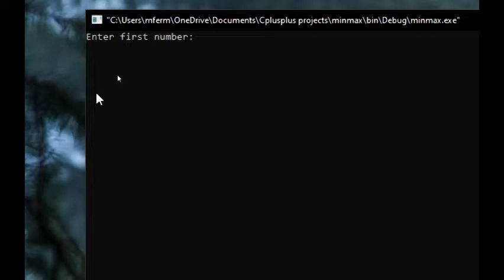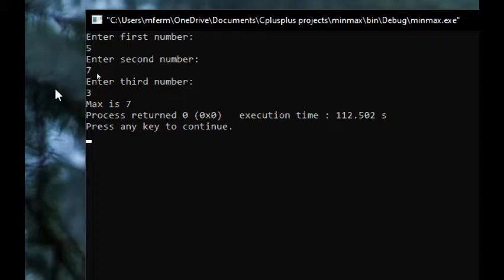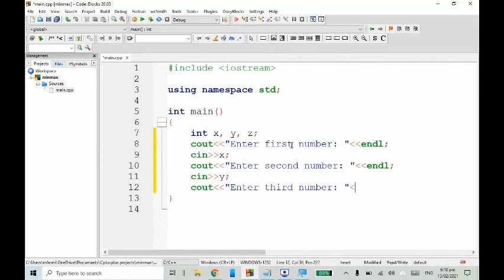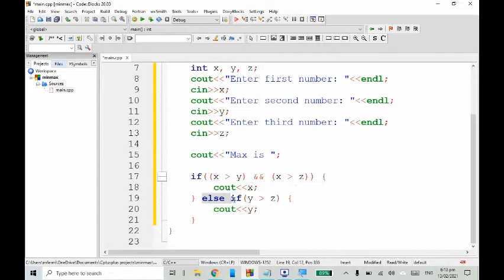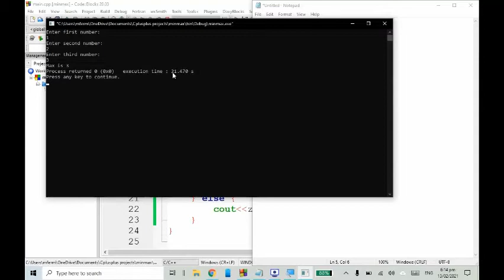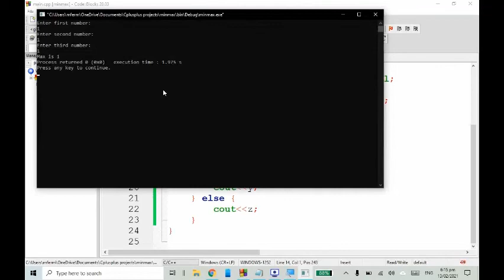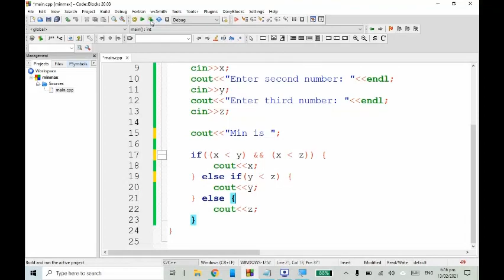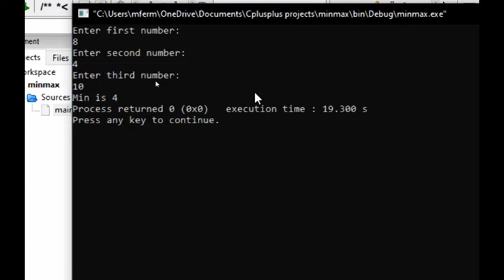C++ Programming Exercises: Min and Max Numbers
Problem statement: Write a program that will ask the user to enter three numbers. After asking for input, the program must be able to print out which among the three numbers is the smallest (or largest).